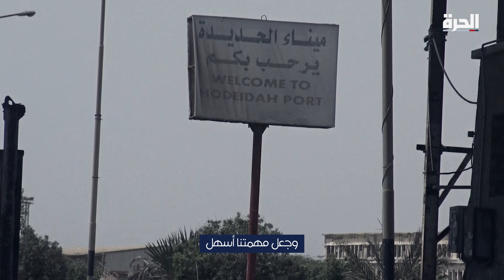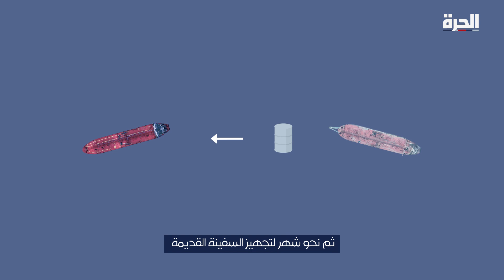أطفال أميركيون ومهمة أممية.. كيف تمنع وقوع كارثة في مياه البحر الأحمر؟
سبع سنوات من الحرب حولت "صافر" من خزان نفط عملاق إلى "قنبلة موقوتة" تهدد مياه البحر الأحمر، فكيف جاء الحل؟

حمل تطبيق "الحرة كونيكت" للتلفزيونات والهواتف الذكية:

أمازون فاير